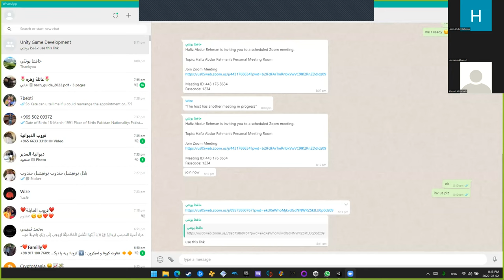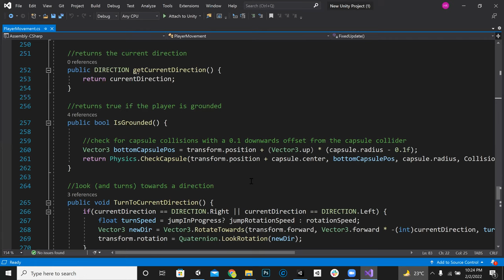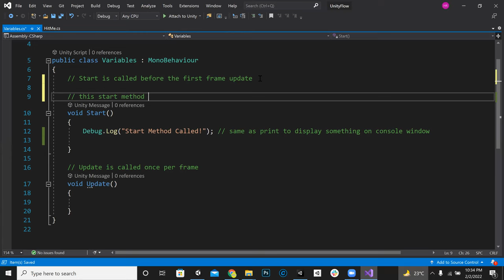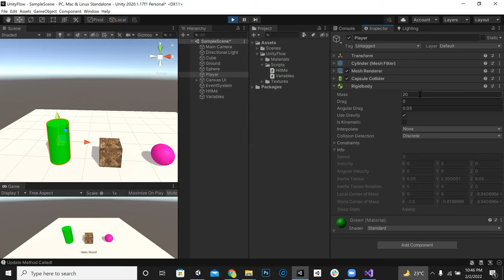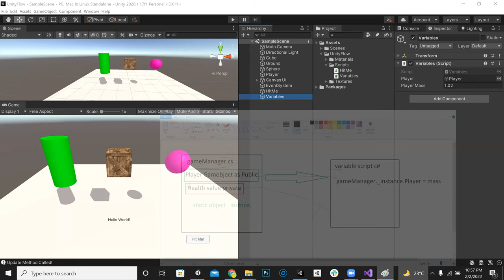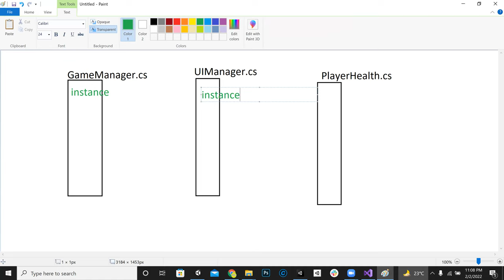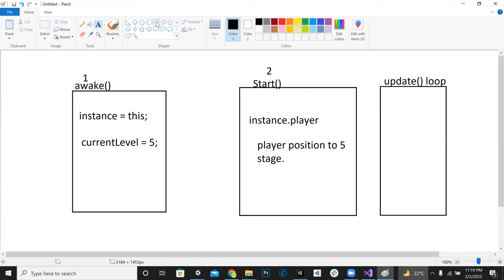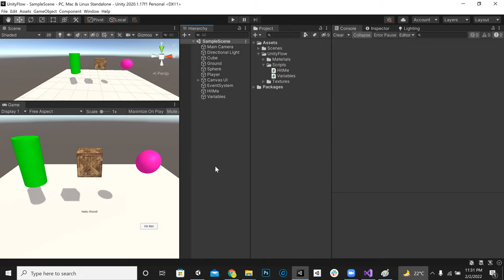Unity Game Development Course Lecture#02 For Beginners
Unity Game Development Course
@Unity @Free Unity Tutorials @Info Gamer @Game Dev Unlocked @Single Sapling Games @Game Developer Unity